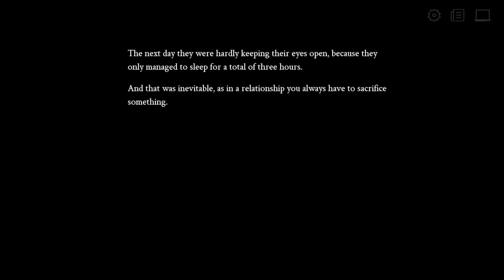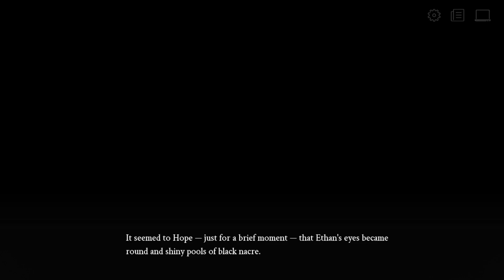Selene ~Apoptosis~ (episode 19) end